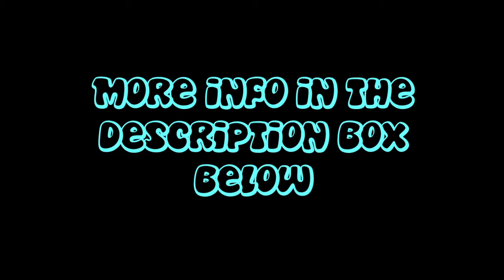Meet Candy 🍭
This is the newest addition to the furry family. Her name is Candy as we name all of our guinea pigs after candy and she has so many colors, we couldn't decide on one particular candy. 😅😅💯

Age: Unknown
Gender: Female
Background info: She was dumped off at the rescue center for cats and dogs with 2 other male guinea pigs and i adopted her only so that she wouldn't be bred or misused.

I do guinea pig, chinchilla, and rabbit care videos.
Editor~Imovie
Thumbnail maker~ pic monkey
Lean on